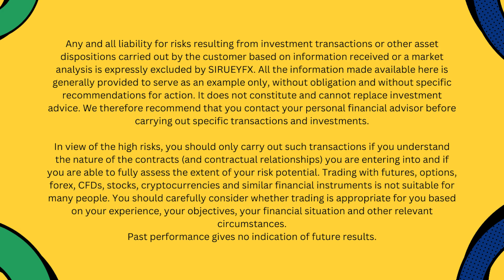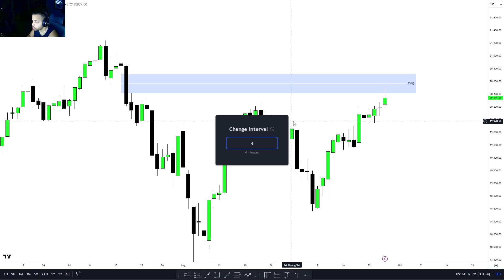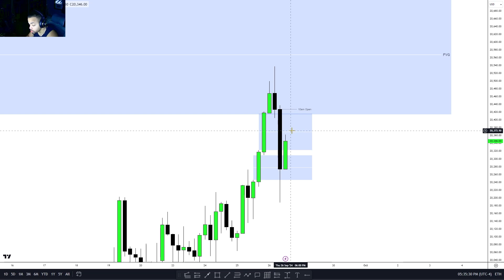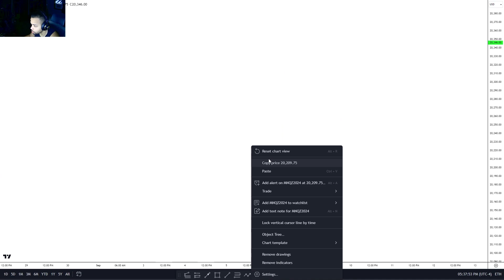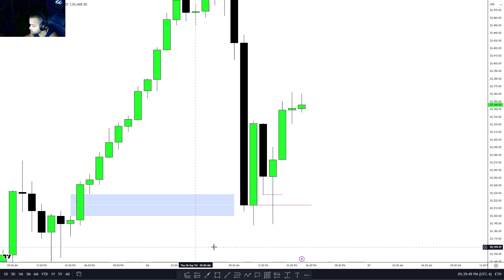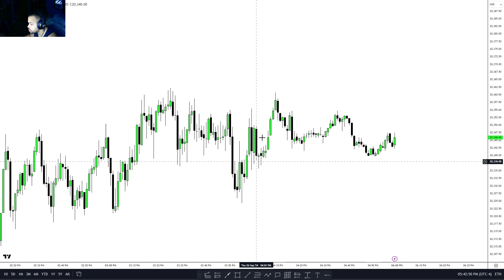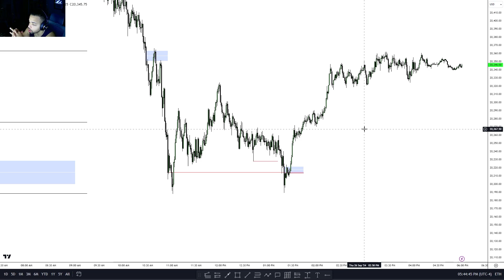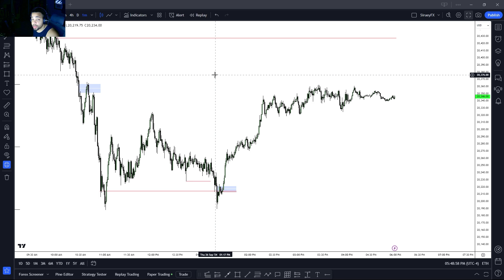09/26/24 NQ | MY BIGGEST DAY YET! | Journal 08